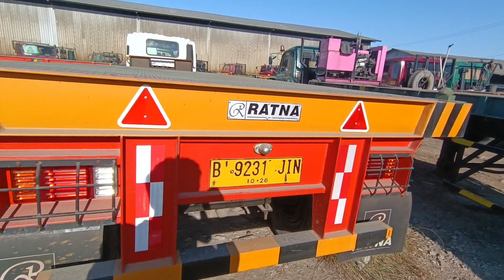Mr. Budi Koh Akong 兄弟- 20 Feet 2 Axles and 40 Feet 3 Axles Flat Chassis Container Trailer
Mr. Budi Koh Akong 兄弟 - 20 Feet 2 Axles Flat Chasiss Container Trailer (International Orange) and 40 Feet 3 Axles Flat Chassis Container Trailer

Ratna Indonesia Engineering Project • September Q3 2022
✓ 20 Feet 2 Axles Flat Chasiss Container Trailer (International Orange) Delivery Process for Mr. Budi Koh Akong 兄弟.

✓ 40 Feet 3 Axles Flat Chasiss Container Trailer (International Orange) Delivery Process for Mr. Heri Koh Akong 兄弟.

✓ We have provided around 5+ units of 20 Feet Skeleton Chassis Container Trailer for logistics business needs from Mr. Budi Koh Akong 兄弟 in Sumbawa, Nusa Tenggara Barat.